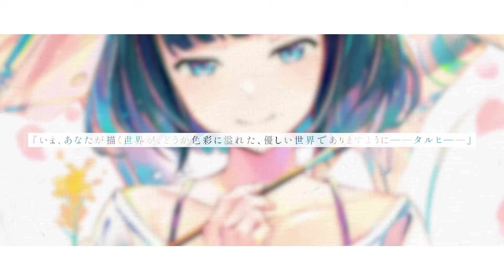【朗読】「世界の色。」(monogatary.com×楠木ともりコラボコンテスト大賞受賞作品)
■Reading　楠木ともり

■Original Novel
「世界の色。」著・雪月海桜
(楠木ともりコラボコンテスト大賞受賞作品)

■Illustration
咲の字。

■企画概要文
本企画では、「拝啓、あなたの見る世界が、どうか光に満ちた温かい世界でありますように——」から始まる物語をお題として、アルバム「PRESENCE / ABSENCE」に収録される楽曲「skecthbook」・「タルヒ」、そして楽曲内に登場する「先生からの手紙」を見て・聴いていただき自由に綴った物語を募集いたしました。

▼楠木ともりコラボコンテスト結果発表はこちら

▼monogatary.comとは
ソニー・ミュージックエンタテインメントが運営する、オリジナル小説投稿プラットフォーム「monogatary.com
毎日更新される「お題」に沿って物語を投稿し、小説、エッセイ、俳句…形式問わずに投稿！挿絵をつけたり、感情ボタンでリアクションも！書籍はもちろん、音楽、映像、アニメなどいろいろなカタチになるかも...！？